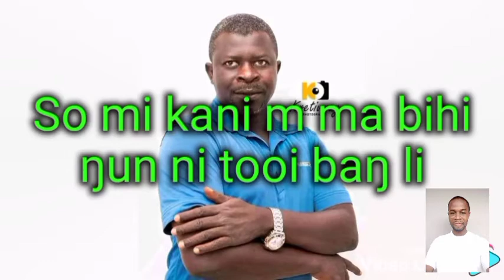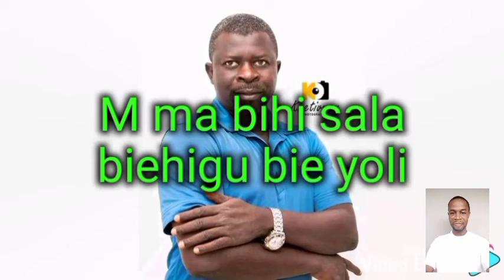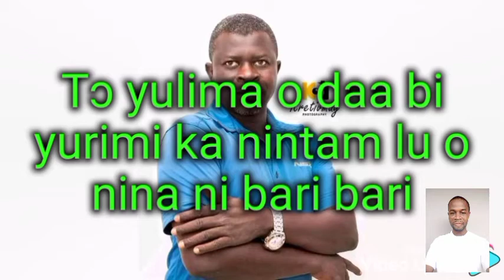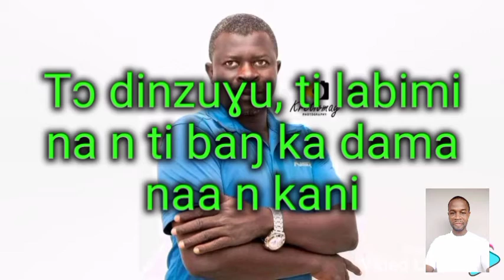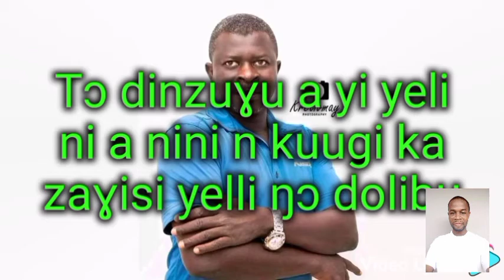Ahmed Adam - Dabiem bieni Lyrics